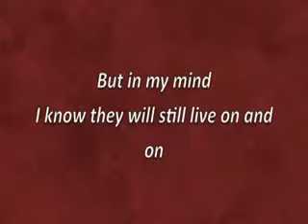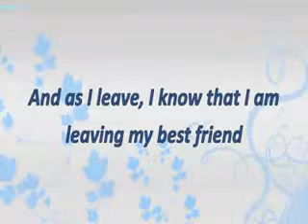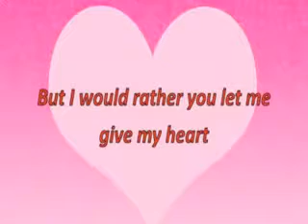To Sir with Love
Remembering all Teachers